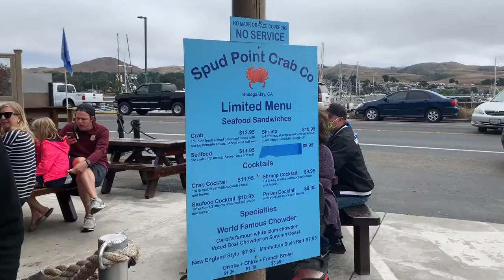Pure Crew Shoot + Fun (vlog 7)